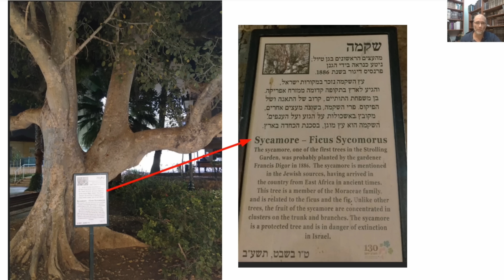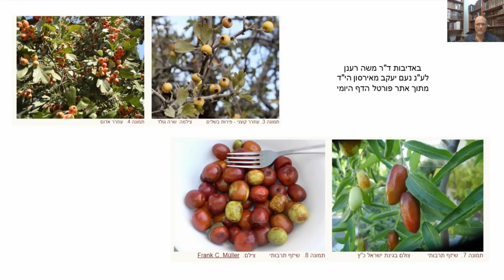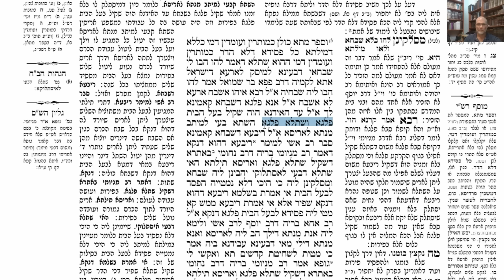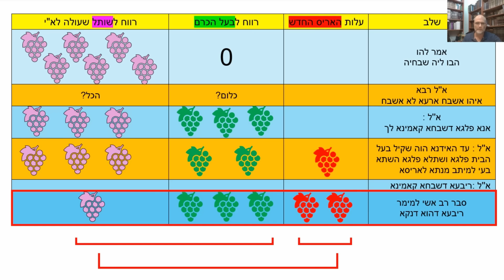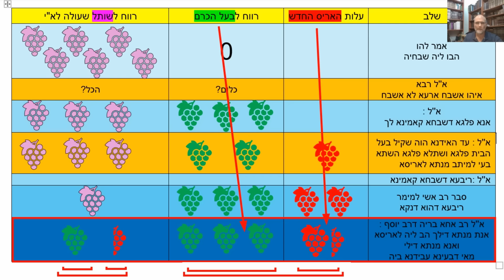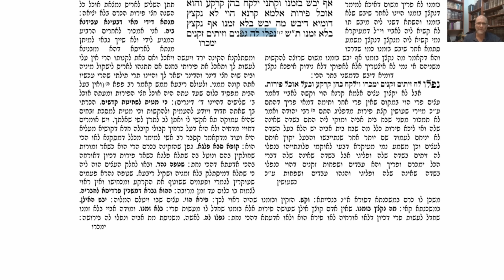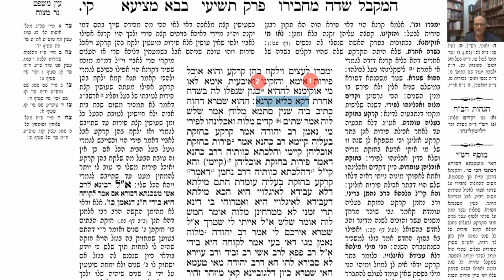דף יומי מסכת בבא מציעא דף קט Daf yomi Masechet Bava Metzia page 109 ע"י יוני גוטמן